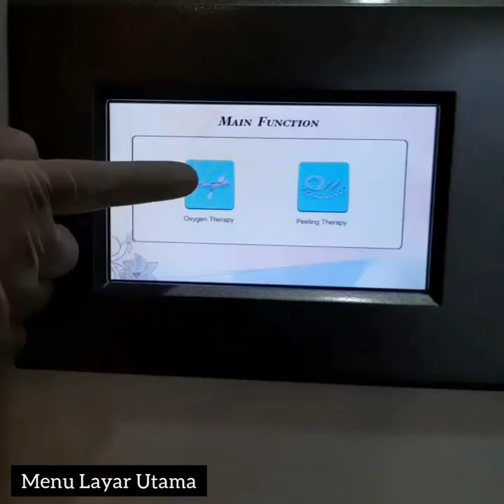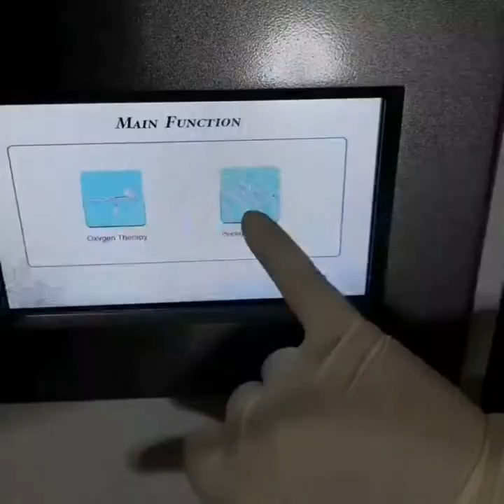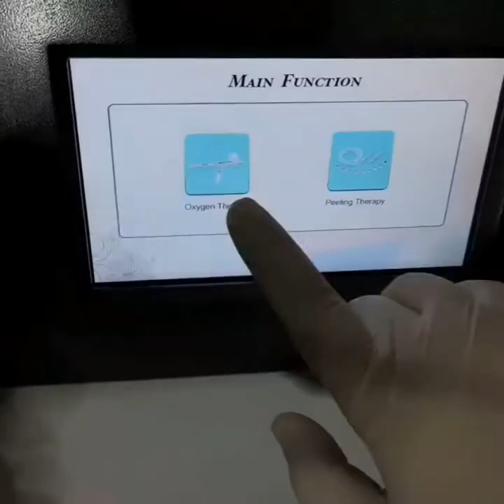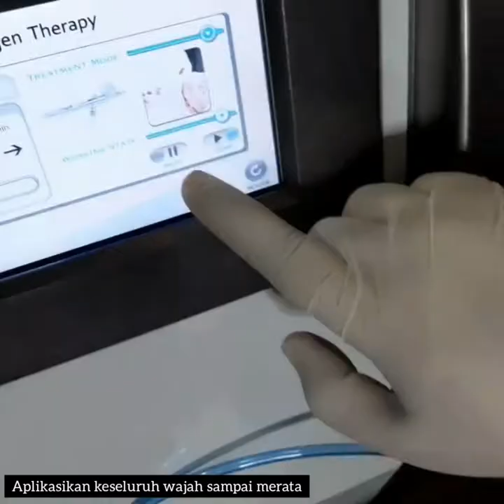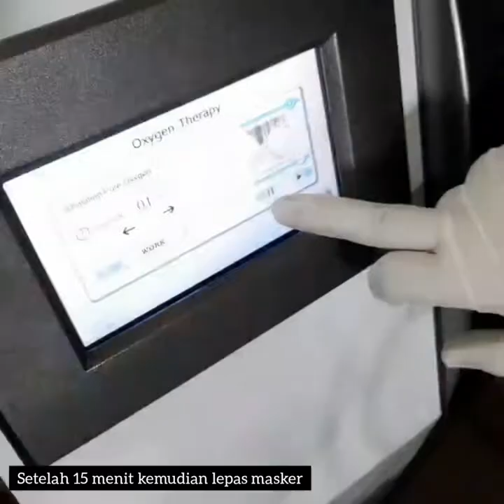Almighty Oxygen Jet 4 in 1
Oxygen Mask, Oxygen Injection, Spray Gun and Diamond Microdermabration